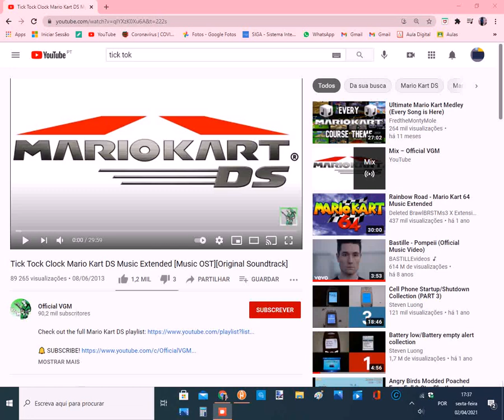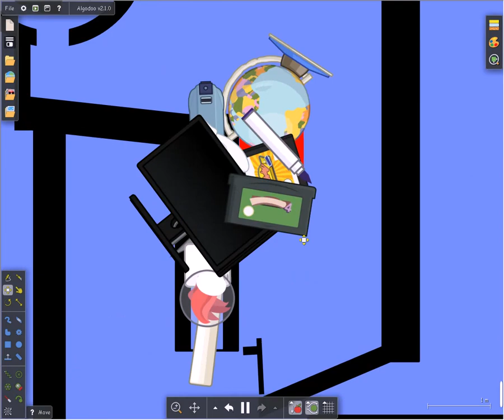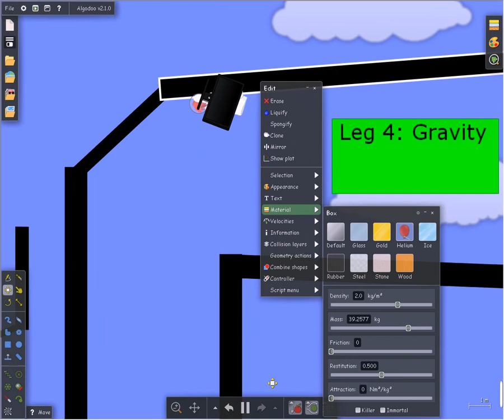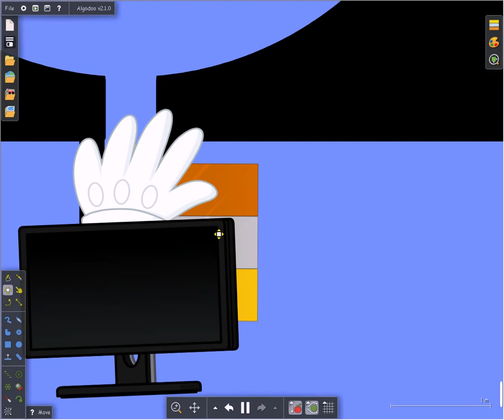The Yet Another GameShow Marble Race